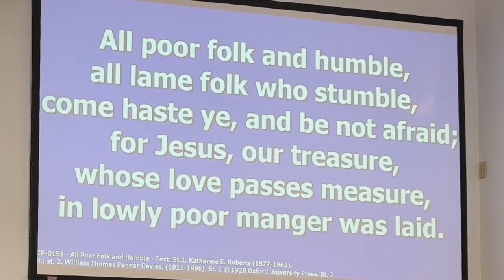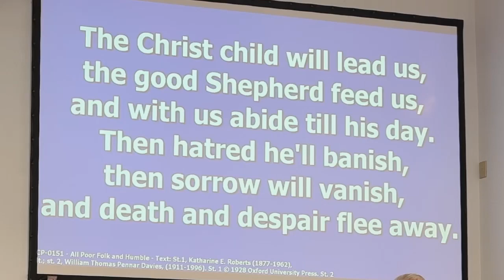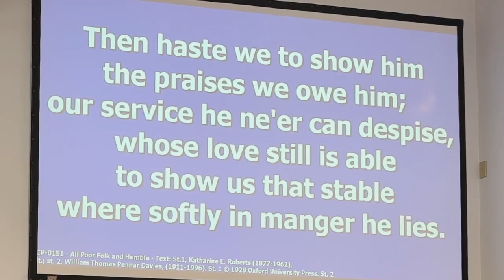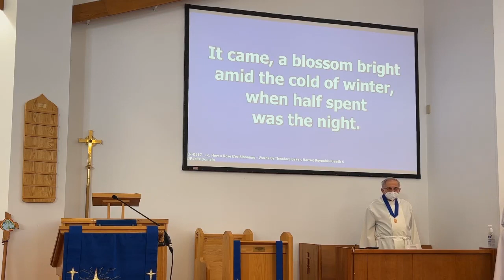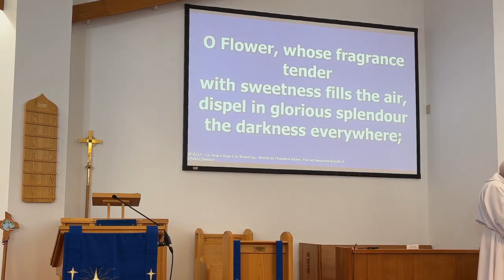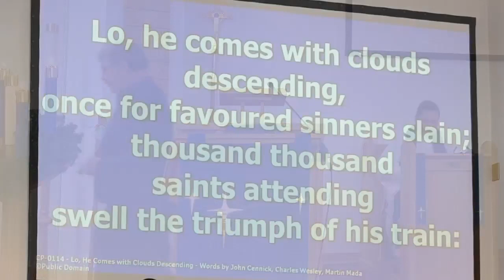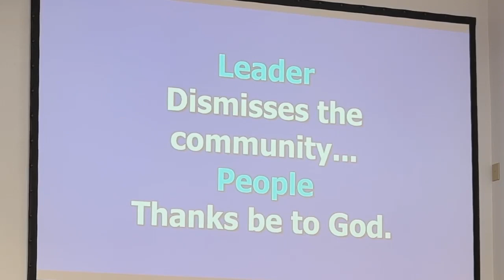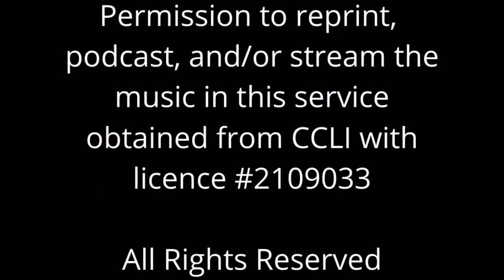2022 12 18 Sunday Worship